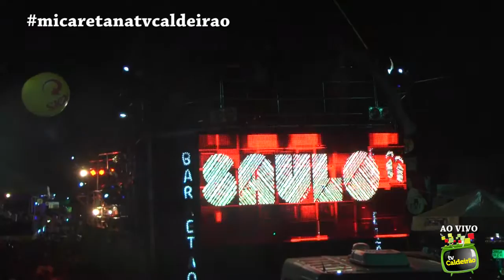Saulo na Micareta de Feira 2016